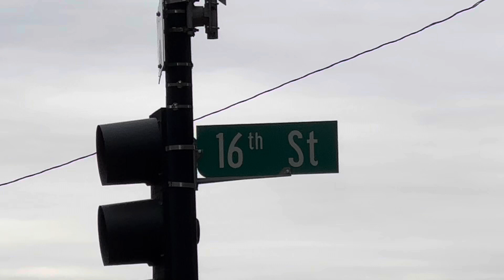Police Shooting two dogs two people injured.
Omaha Police Department are investigating an officer-involved incident that injured two people on Wednesday morning.
Officers responded to an apartment at 305 South 16th Street at 11:18 a.m. for a trespassing complaint. After arriving, officers encountered to aggressive dogs fighting while bystanders attempted to separate them. An officer had the bystanders move out of the way before shooting at the dogs, fatally wounding one.
The bystanders, a 15 year old girl and a 37 year old woman were transported to Nebraska Medicine with non-life-threatening injuries. Investigators have not yet determined if the injuries were from the projectiles or from debris.
The investigation is ongoing. The incident was captured on the officer’s body-worn cameras. Additional information will be released as it becomes available.